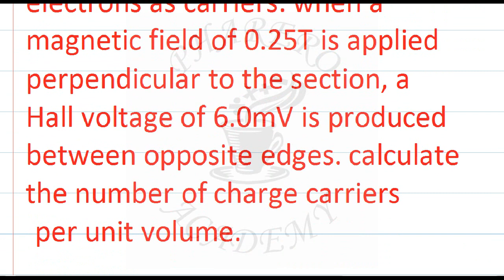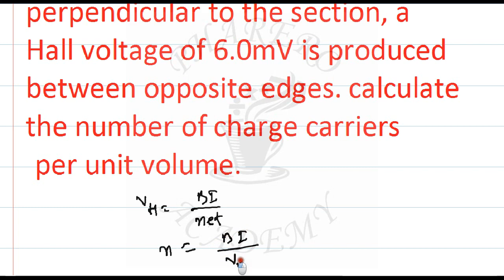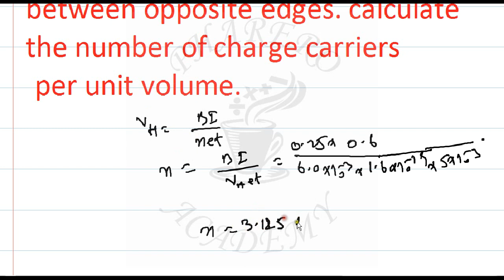NUMERICAL QUESTION ABOUT HALL VOLTAGE IN URDU / HINDI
A numerical question has been solved